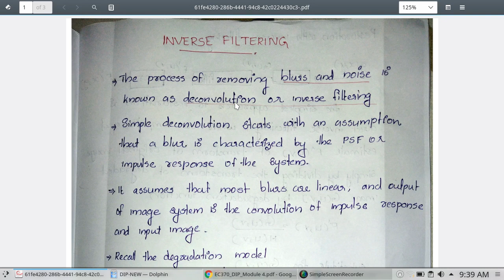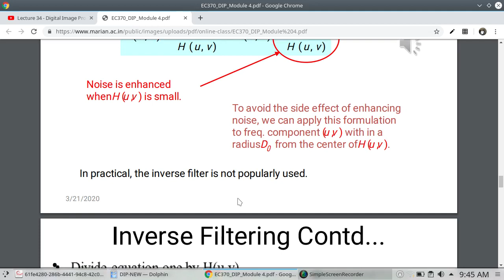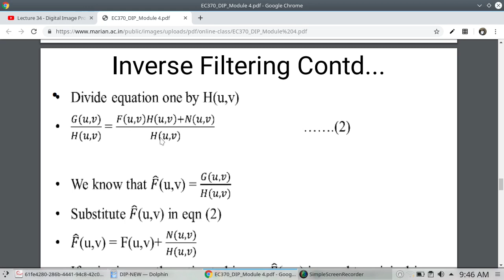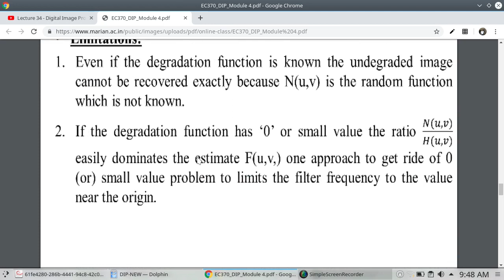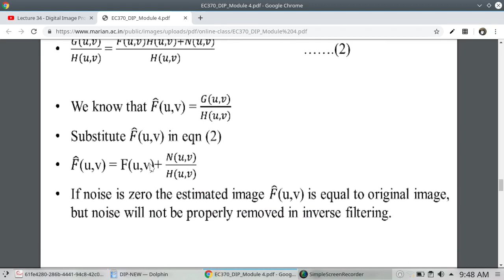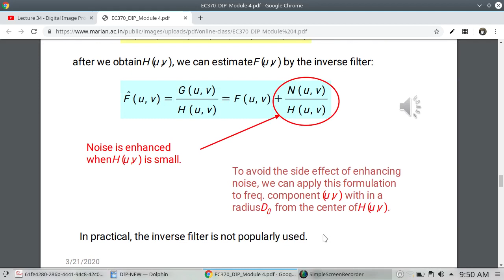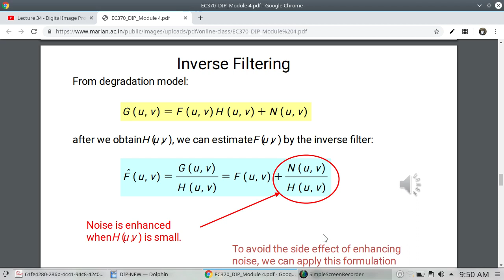Inverse Filtering | Digital Image Processing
Digital Image Processing :
In this video, we dive deep into Inverse Filtering, a fundamental technique in digital image processing used to restore degraded images. Learn how inverse filters work to recover original images by reversing the effects of blur and noise. Perfect for students, engineers, and enthusiasts looking to understand image restoration concepts and practical implementation.